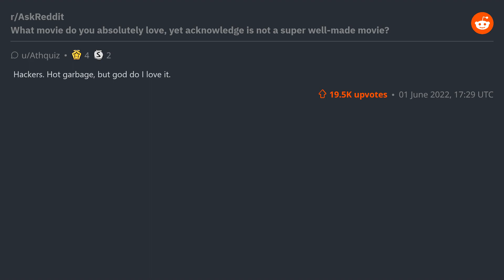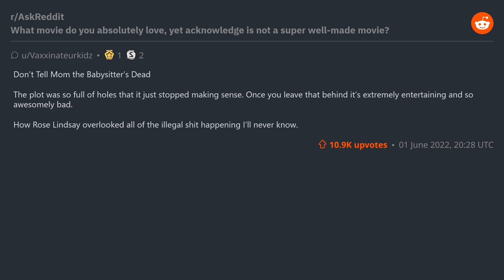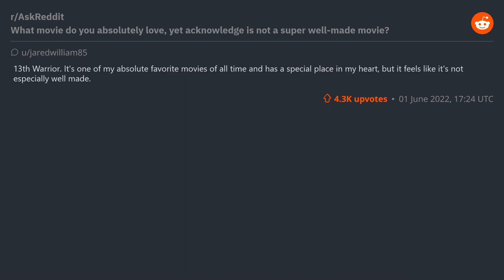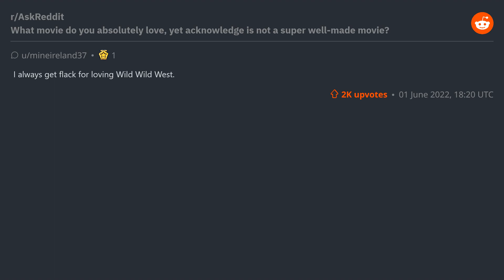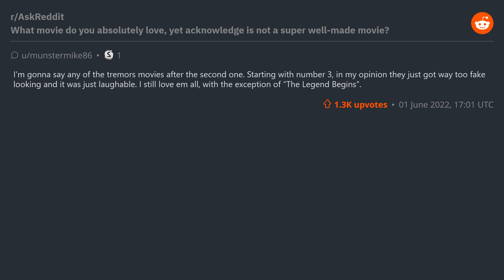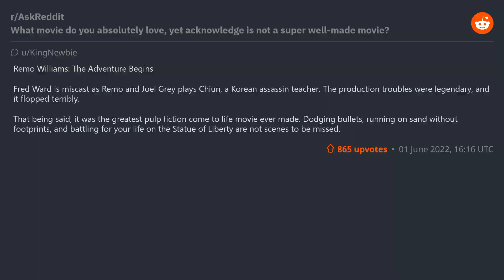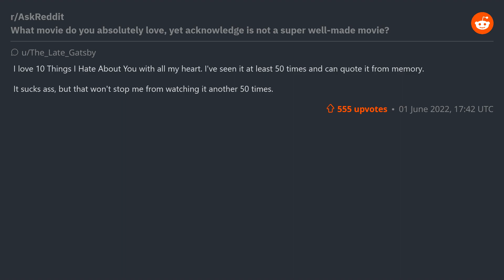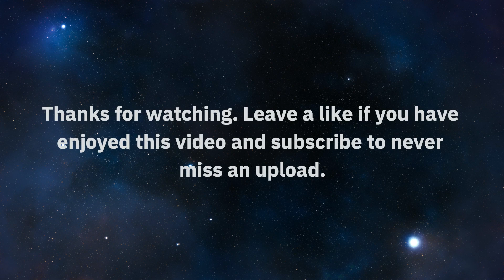(r/AskReddit) What movie do you absolutely love, yet acknowledge is not a super well-made movie?